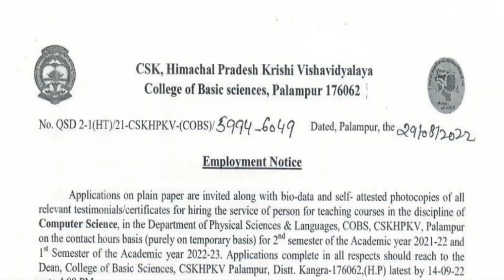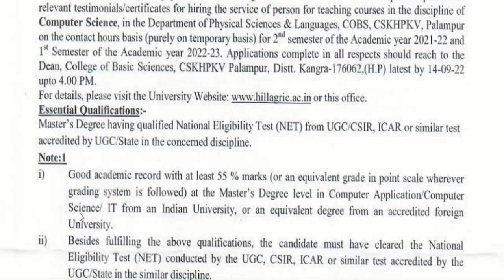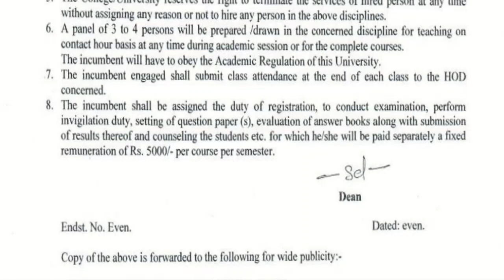Jobs in Palampur | Apply Now